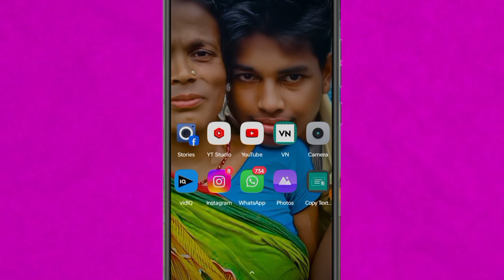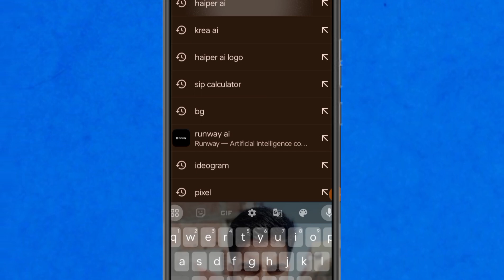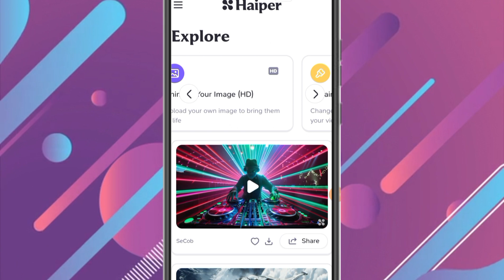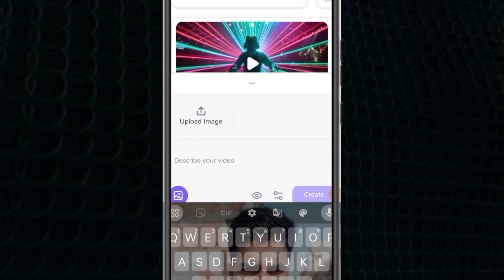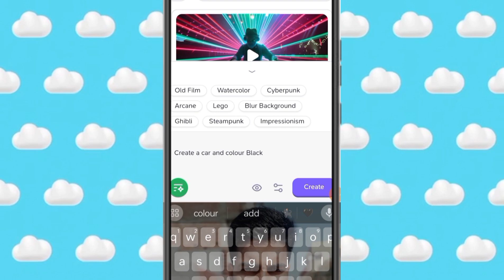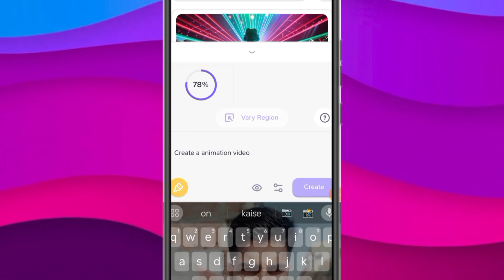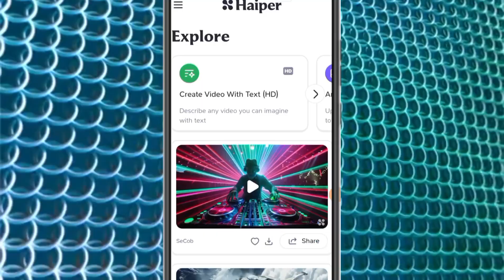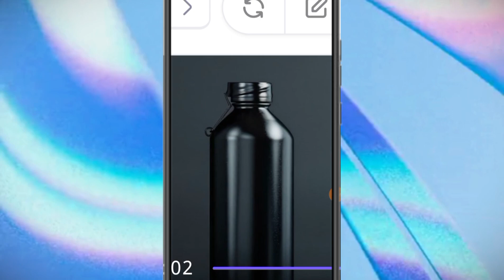Ai se video kaise bnaye || text to video || ai video kaise banaye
Al text to video generator for free // ai sevideo kaise banaye or is video me haiper ai ka use kar ke aap apne text se video video se video or image se video bna sakte ho

in this video use haiper ai tool full guide and and text to video generator is smpel